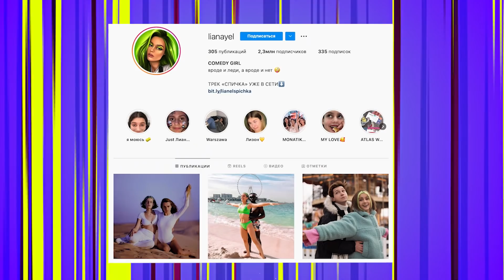ЛИАНЕЛЬ про Вотерфорка, лицемерие тиктокеров и Олю Шелби | ЦВЕТОТВЕТ с Аней Покров!